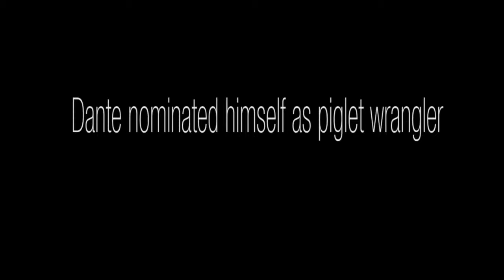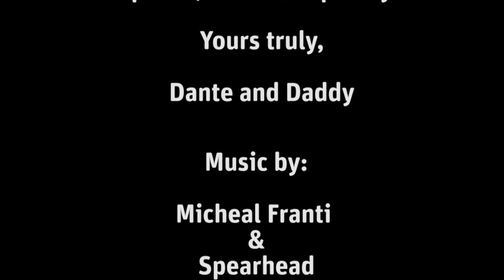Dante at Codman Community Farm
Dante nominated himself as unofficial piglet wrangler at CCF. The next day the head farmer took care of them and put a fence on the inside of the gate.  Those little guys grow fast.  A week later they couldn't fit through the same holes in the gate.